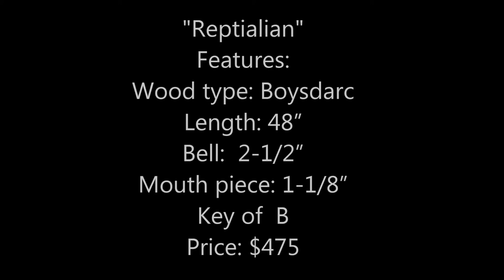Authentic Ozark Outback Didgeridoo "Reptilian" For Sale Native Aboriginal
Authentic Ozark Outback Didgeridoo offers some of the finest quality didgeridoos available. This one is called "Reptilian" and is currently on sale for $449.00. All Ozark Outback Didgeridoos are hand picked and handcrafted from a local variety of select trees located right in the heart of the Ozark Mountains, each on is created in  the aboriginal Australian style"Reptilain" sounds awesome and looks absolutely stunning!  Didgeridoo craftsman Tim Saul has been a woods craftsman for over 40 years.

Didgeridoo "Reptilian"
This didgerdioo is an absolute piece of art and was created from Bodarc hard wood (also know as Hedge Apple, Osage Orange and Horse Apple) grown in the Ozark Outbacks. Meticulously handcrafted and beautifully hand painted. Painting scheme of the stunning "Yellow Headed Collared Lizard" arguably one of the most colorful on this continent and a variety of different turtles. Includes painting of two Yellow Headed Collared Lizards one towards the top and the other one at the bottom on the bell. The natural knots turns on this instrument allow some very interesting workmanship and art work giving both the lizards and the turtles very rich and unique characteristics making "Reptilian" definitely a one of a kind didgeridoo. A marbled bronze band with gold dots as a border near the mouth piece give it a rich overall color scheme to set it all off. The "Reptilian" didgeridoo is tuned to key of B with a length of 61”, bell is 2-1/2”, mouth piece is 1-1/8”.  Built by Ozark Outback Didgeridoo player and master wood craftsman with 40 years wood crafting experience.